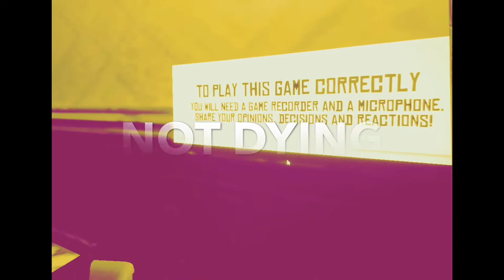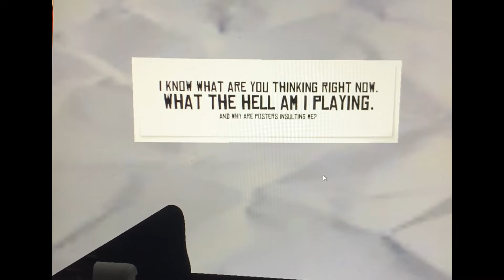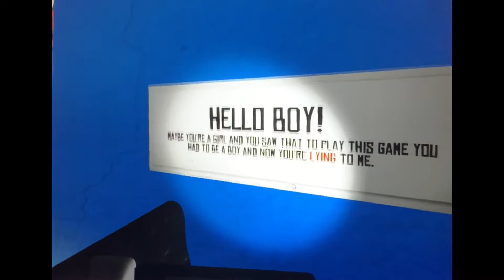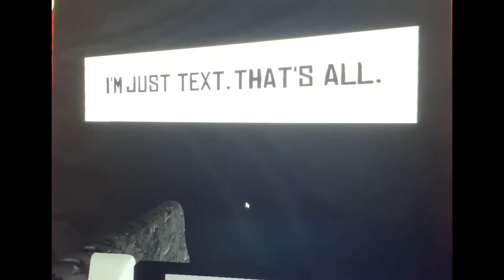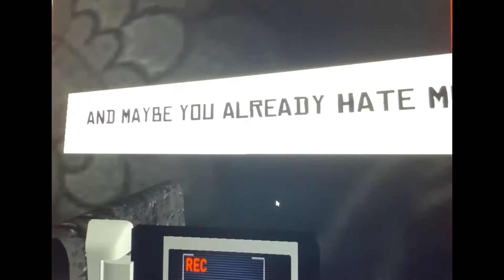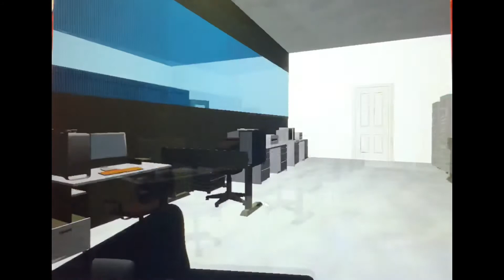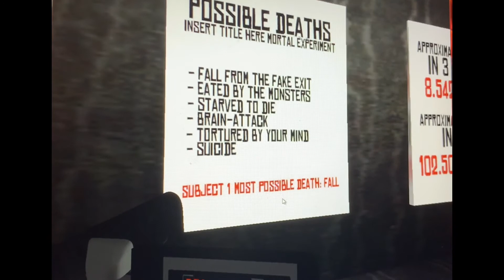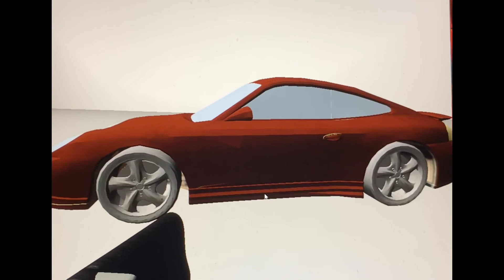Mortalisk let’s play: Insert Title Here